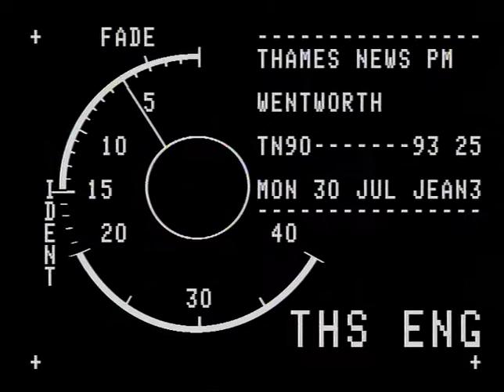TN-90-093-025.m4v | Thames News Archive Footage